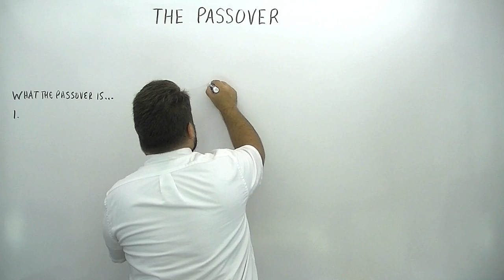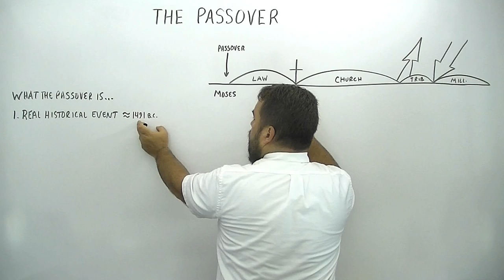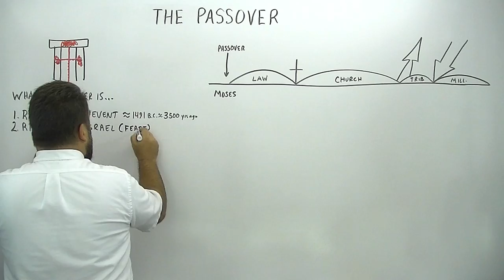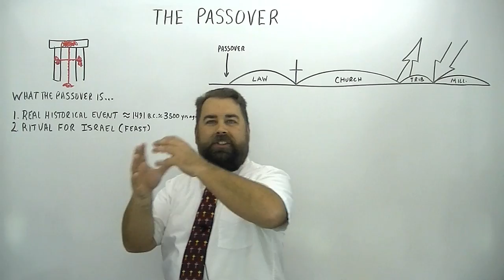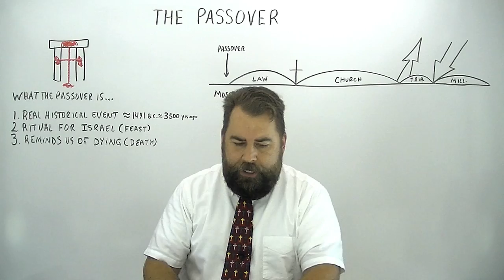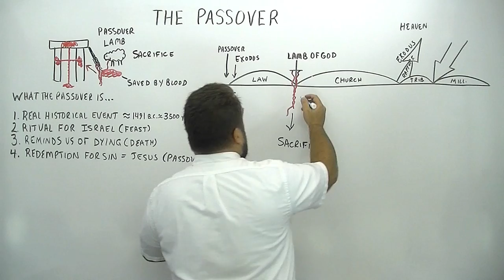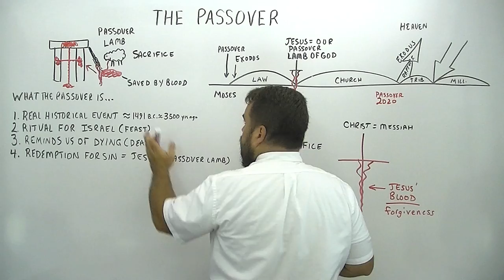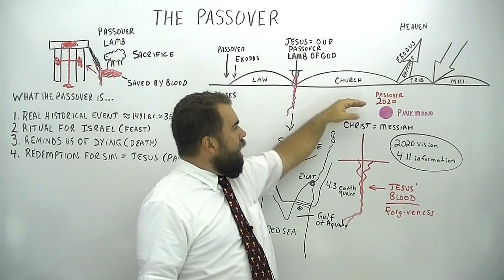The Passover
Missionary Evangelist Robert Breaker talks about the Passover.